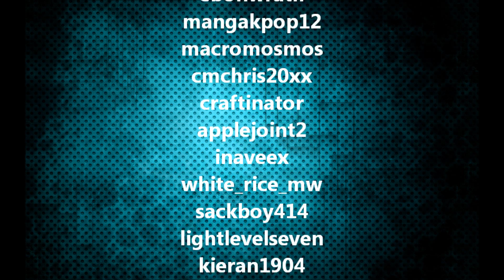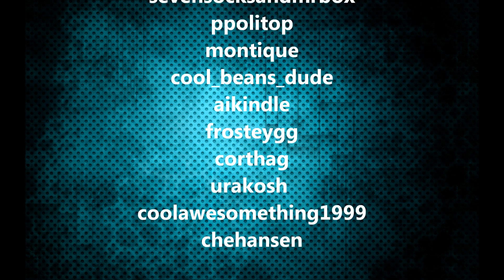Marathon Gaming Message - Thanks to all our followers!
Yup, we're truly grateful to have you all with us!
If we missed your name, we just didn't receive a message that you followed us.

Be sure to check us out live!

Hello everyone!

We finally finished something for our YouTube channel, this is one of the things we finished at work today! Still not sure about the music but it sure fits for now!

"Retro Active"
By: Tomppaah

Font  -
By: Andrew McCluskey